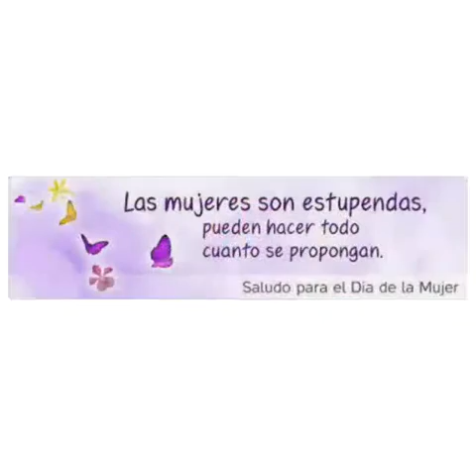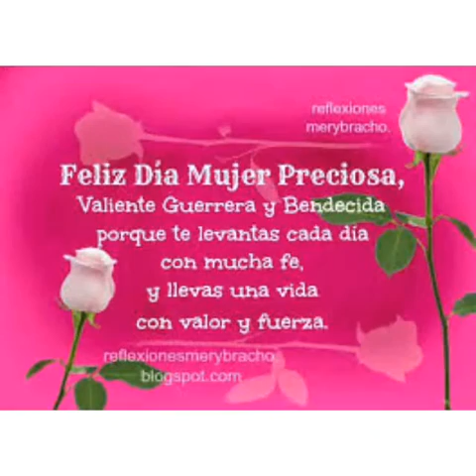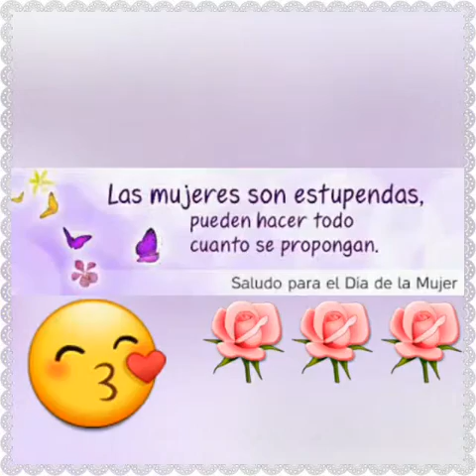Feliz Dia Mujer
Feliz Dia de la Mujer